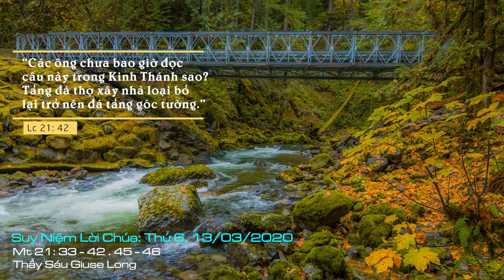Suy Niệm Lời Chúa: Thứ Sáu Sau Chúa Nhật II Mùa Chay Năm A, 13/03/2020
Thứ Sáu Sau Chúa Nhật II Mùa Chay Năm A: chúng con biết Chúa đã chịu chết vì chúng con và cũng vì yêu chúng con vô bờ bến. Xin cho chúng con biết sống xứng đáng với tình yêu hy sinh của Chúa.
Điều làm cho chúng ta suy nghĩ đó là cách Thiên Chúa hằng kiên nhẫn với dân của Ngài? Không phải bây giờ, cả đến Con Thiên Chúa đang ở đây và ngay lúc này phải đối diện với sự bắt bớ và giết hại, mà qua từng trang lịch sử dân riêng, các ngôn sứ được sai đến đều chịu cảnh tượng thê thảm như vậy. Đó là sự nhẫn nại đến vô hạn, sự yêu thương đến vô bờ, mà Chúa hằng dành cho dân Israel nói riêng và cho tất cả con người nói chung. Chúng ta có thể thể suy nghĩ theo kiểu của mình rằng: “Ông sẽ tru diệt chúng, sẽ cho các tá điền khác thuê…”, nhưng với Thiên Chúa, quả thật, Ngài không hành động như chúng ta nghĩ. Cả đến Con Một mà Chúa còn dám hy sinh thì nhẫn nại và yêu thương thêm một chút nào có khó khăn gì. Và cứ như thế mà Con của Chúa đã chết cho chúng ta. Tội lỗi hay hình phạt là do con người chọn lựa và chuốc lấy. Nếu chọn lựa sự tráo trở, giả dối và đầy tham vọng, con người phải gánh chịu trách nhiệm trước chọn lựa của mình.
Lạy Chúa Giêsu, chúng con biết Chúa đã chịu chết vì chúng con và cũng vì yêu chúng con vô bờ bến. Xin cho chúng con biết sống xứng đáng với tình yêu hy sinh của Chúa. Amen.